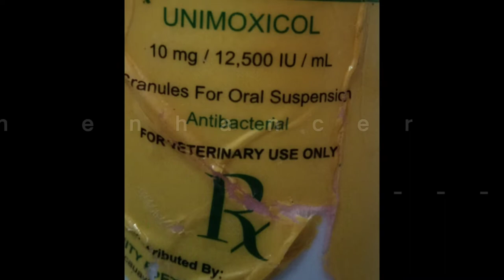Magkano ang Gastos sa Vet Check-up?